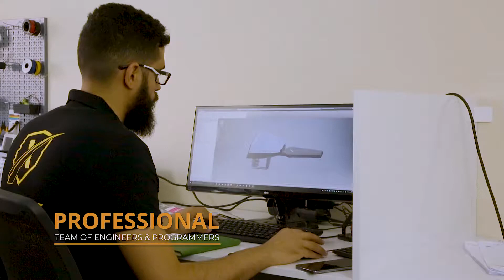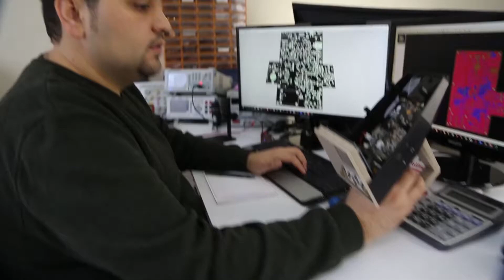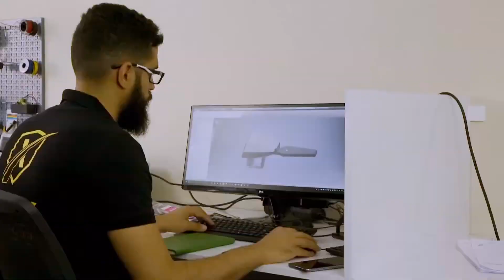اجهزة كشف الذهب والكنوز والدفائن والفراغات 2020 - الوكيل الحصري في دبي | مركز اجاكس ديتيكشن دبي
على مدى أكثر من ثمانية عشر عاماً ، عملت " شركة بي ار ديتيكتورز دبي" في تجارة اجهزة و معدات الكشف عن الذهب و المعادن و المياه تحت الارض و ذلك كوكيل حصري لأجود المنتجات العالميه المصنعة بدقة و حرفية في مصانع امريكا و اوربا. و لدى مركزنا أيضا شراكة متينة مع اكبر المصانع العالميه، اليوم يمتلك مركزنا الكفائات اللازمة لتقديم كافة الحلول والخدمات التي تتعلق بقطاع التنقيب و الاستكشاف  بدءاً من الاجهزة التقليديه السطحية الى الاجهزة التي تعمل بنظام التصوير المباشر لكافة ما يخفيه باطن الارض من دفائن و كنوز ومعادن ومياه.

كمركز علمي رائد ( أجاكس ديتيكشن ) متخصص في تجارة وبيع أجهزة الكشف عن الذهب و المعادن وأجهزة استكشاف المياه الجوفية والآبار ، أعلنا مؤخرا عن توفر أجهزة الكشف الحديثة في أيدي الجميع لتوفير وقتك وأموالك عن طريق امتلاك أحدث التقنيات الأمريكية على مستوى العالم.

لطلب وشراء الاجهزة يمكنك ذلك عبر الوكيل الحصري لمصنع اجاكس ديتكشن

" شركة بي ار ديتكتورز  في دبي - مركز اجاكس دبي "

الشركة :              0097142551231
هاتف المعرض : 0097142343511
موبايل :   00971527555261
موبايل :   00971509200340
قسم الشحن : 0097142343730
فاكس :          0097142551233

وثائقي كشف الذهب , وثائقي كشف الكنوز,
جهاز الفا لكشف الذهب , جهاز سيجما لكشف الذهب , التنقيب عن الذهب , رحلة الكشف عن الذهب , رحلة التنقيب عن الذهب والكنوز,
جهاز كشف الذهب في السعودية , جهاز اجاكس ,جهاز كشف الدفائن ,جهاز كشف المقابر ,
سعر جهاز كشف الذهب , اسعار جهاز كشف الذهب,

Gamma gold detector,
gamma treasures detector,
gamma metal detector,
gamma ajax,
ajax detector,
primero metal detector,
gold detection,
Gold detector,
treasures detector,
3d gold detector,
gold finder machine,
gold radar,
gold scanner,
3d scanner,
ajax company,
Gold Explorer,
Gold detection
 , Gold detector AJAX ,
treasure detectors,
latest gold detector,
treasure scanner,
Gemston Detector,
Ruby detector,